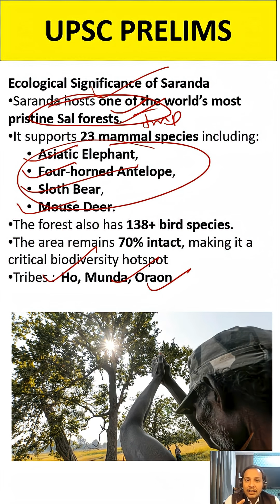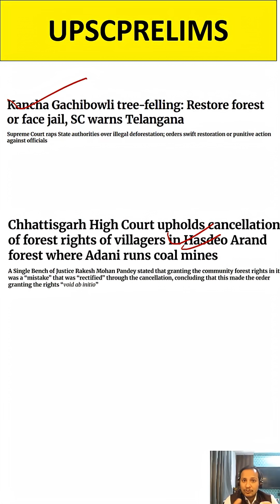🔥 Most Expected Topic for UPSC Prelims 2026 –Forest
In this shorts, we break down the Supreme Court’s 2025 directive asking Jharkhand to notify 31,468.25 hectares of Saranda Game Sanctuary as Saranda Wildlife Sanctuary within 90 days.
This area includes one of the world’s most pristine Sal forests, home to elephants, four-horned antelope, sloth bears, mouse deer and over 138 bird species.

Why this matters for UPSC Prelims 2026?
Because this update links Wildlife Act 1972, Eco-Sensitive Zones, Protected Areas, PESA, FRA, 5th Schedule, and mining bans around sanctuaries — all high-probability question areas.

🏹 Important points covered:

Supreme Court’s order to notify Saranda Wildlife Sanctuary

Mining ban inside sanctuary + 1 km buffer

Ecological importance of Saranda Sal forests

Rights of Ho, Munda, Oraon Adivasi communities

Link to Wildlife (Protection) Act, Eco-Sensitive Zone norms

Why this case is UPSC-relevant for Environment, Polity & Governance

If you're preparing for UPSC Prelims 2026, don’t miss this — questions on Protected Areas, ESZ, SC judgments, Tribal Rights are highly likely!